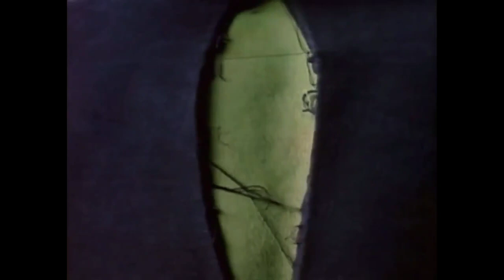Evolution of Hulk 1977-2022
Only Email & Zip Submit Change To Win

 1977 The Incredible Hulk
 1988 The Incredible Hulk Returns
 1989 The Trial of the Incredible Hulk
 1990 The Death of the Incredible Hulk
 2003 Hulk
 2008 The Incredible Hulk
 2012 The Avengers
 2015 Avengers: Age of Ultron
 2017 Thor: Ragnarok
 2018 Avengers: Infinity War
 2019 Avengers: Endgame